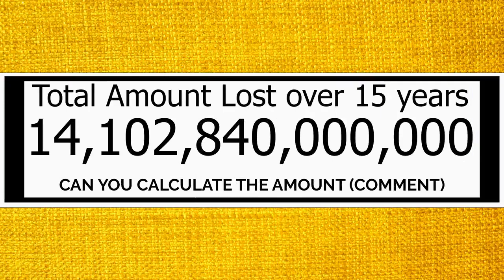India lost how much money due to scams?: A Glimpse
The following is a list of alleged scams and scandals in India since 2003 including political, financial, corporate and others.

Uttar Pradesh food grain scam, Navy War Room Leak scandal, 2G case, Uttar Pradesh NRHM scam, Indian coal allocation scam, Common Wealth Games Scam, Abhishek Verma arms deals scandal, Saradha Group financial scandal, Punjab National Bank Scam, list of scams in india, scams in india, scams in india in 2018, total scams in india, Nirav Modi Scam, Karti Chidambaram Scam